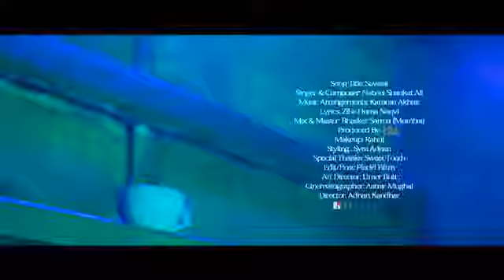Sawaal_official video 🎶Nabeel shaukat Ali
This chanal about music🎶🎧and whatsapp status 😊 love 😘 Emotions😭
Expectation😍